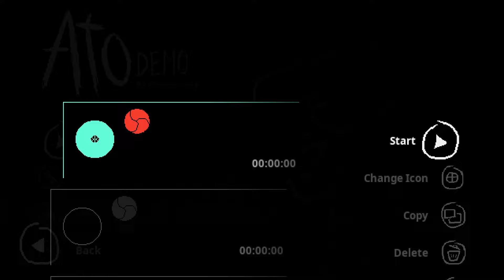Ato | SGDemo22 Xbox Series S gameplay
Summer Game Demo marathon on i6c

No matter what happens, it's a demo and it might not be for me.